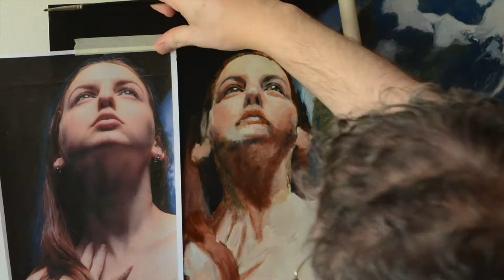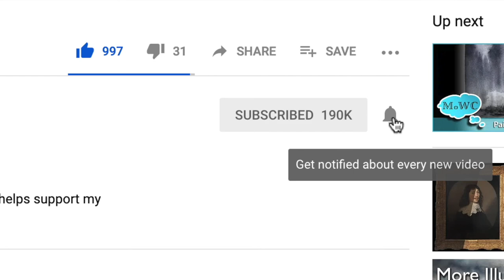#15 How to paint a fantasy painting with female figure and Earth in oils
Timelapse of my painting "Earth", oil on aluminium composite panel 70x60cm

The music is mine, it is called "To the Death of the Captain" (A la Muerte del Capitán) and you can listen to it in my SoundCloud